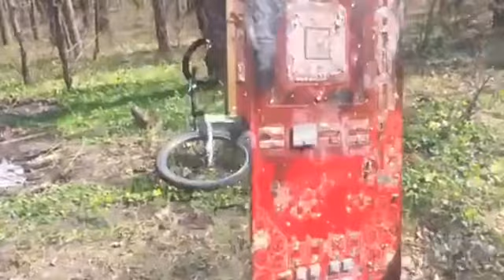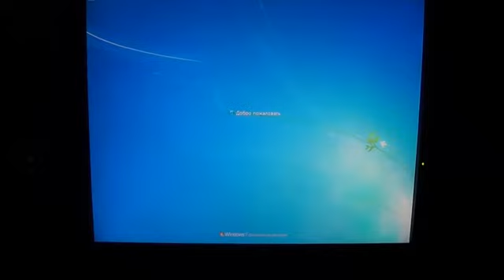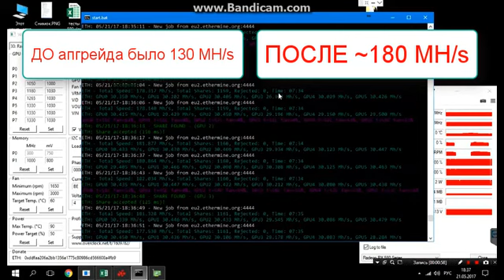AMD rx 580 480 востановление прогрев доходность Майнинг 2021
AMD rx 580  востановление и прогрев доходность в Майнинге 2021.
Как увеличить прибыльность в майнинге и увеличить хешрейт.
Легкий способ доступный всем.